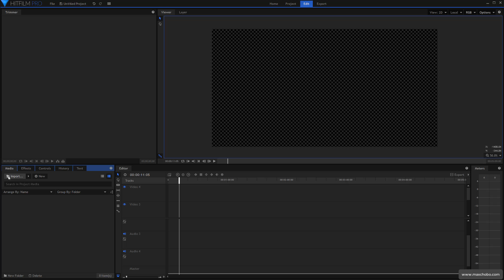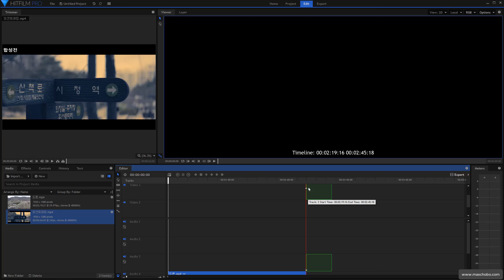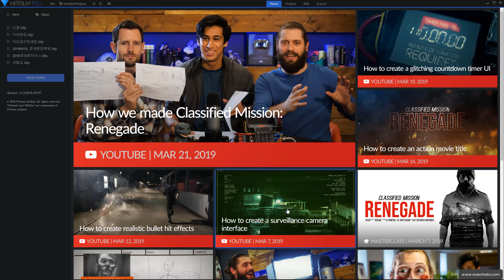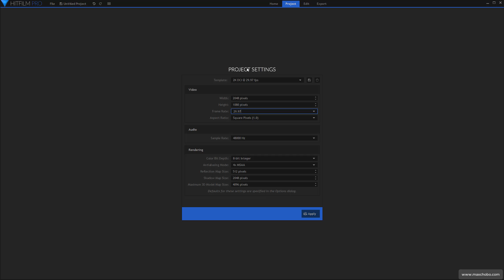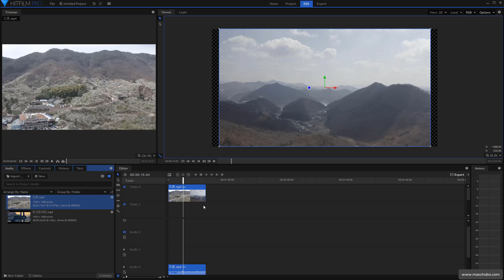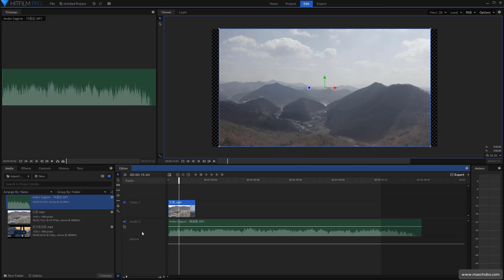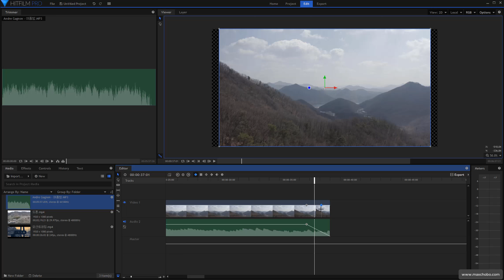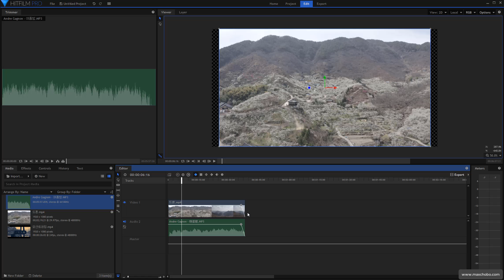Hit Film Pro 동영상 불러와 편집하기